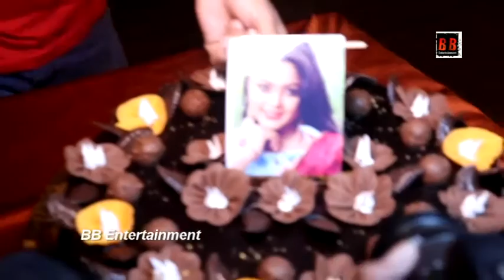Bhojpuri Film Hiriye Trailer Launch With Bhojouri Actress Kajal Yadav, Birthday Celebration